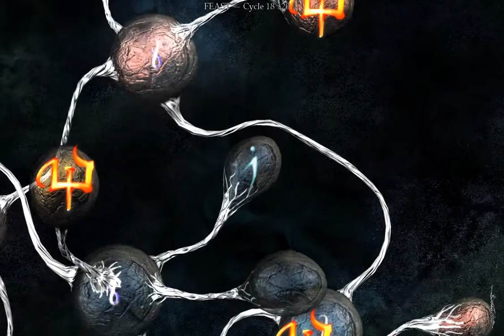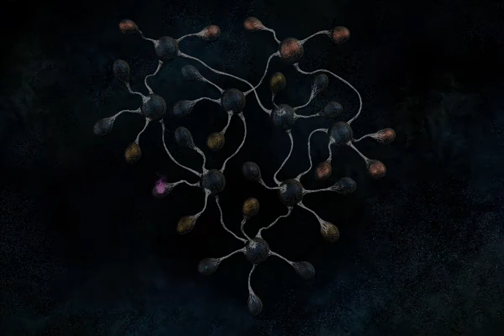I Play Therefore I Learn: in The Void (23)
What I'm rambling about:
- learning of next levels in complexity and challenge
- seeking information and trying to make sense of things
- widening the grasp and raising the stakes
- hunting the big game